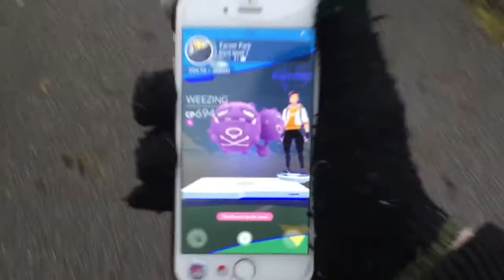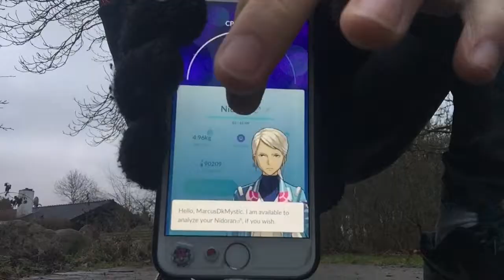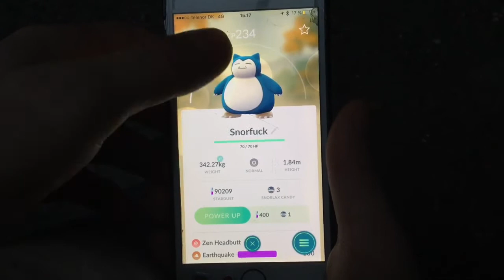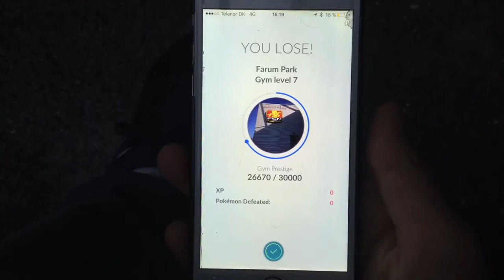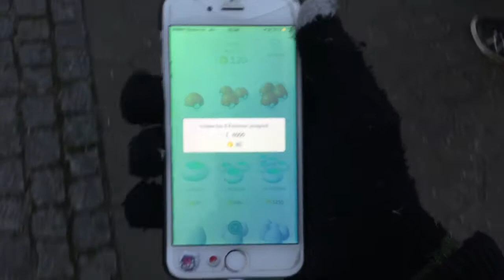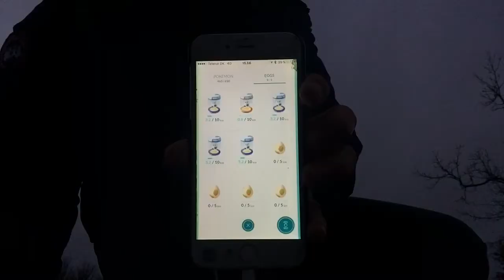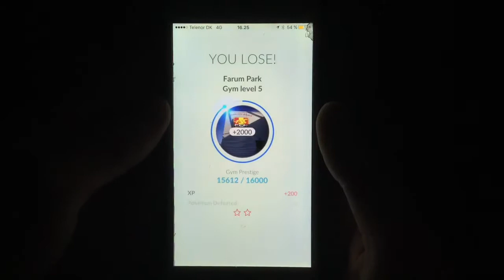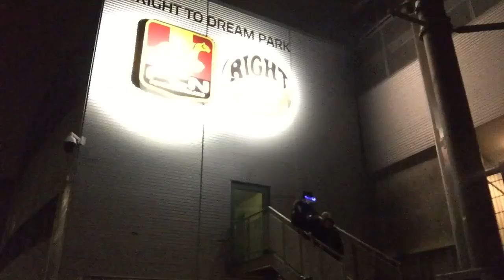POKÈMON GO IN FARUM: GYM BATTEL, FANS, AND MOER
In this video I'm playing in Farum and I'm meeting some kids who is playing Pokémon to and we are having a lot of fun